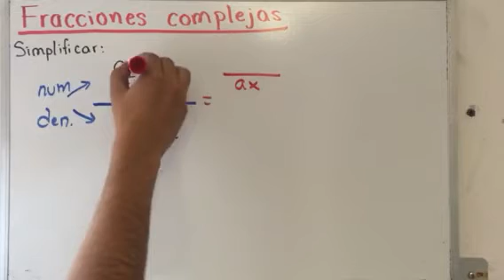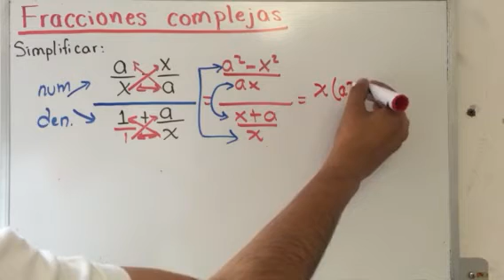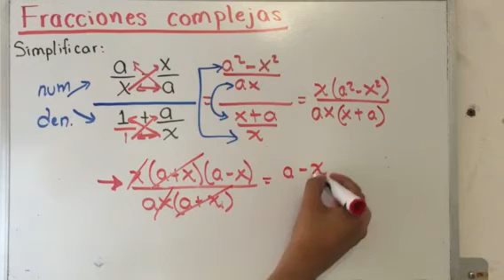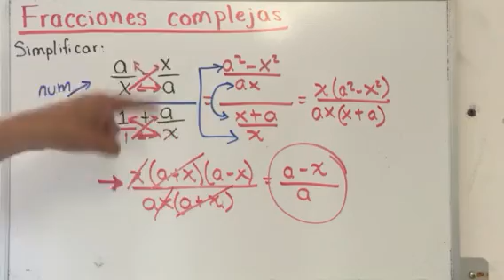Fracciones complejas | Ejercicio 1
Fracciones complejas y su simplificación te lo enseñamos con este ejercicio donde vemos rápidamente como enfrentarte a fracciones complejas en su simplificación. Mas videos de álgebra en profesor particular puebla.